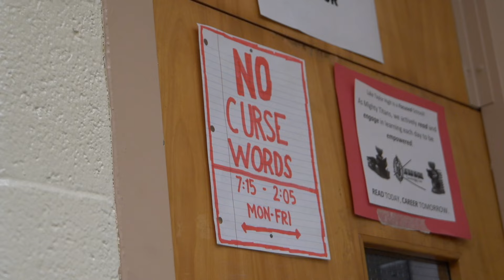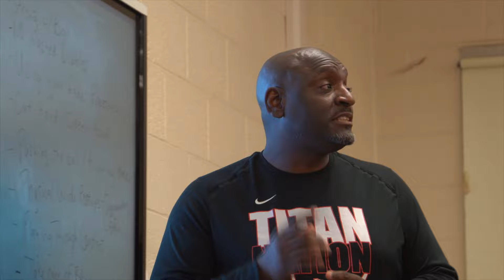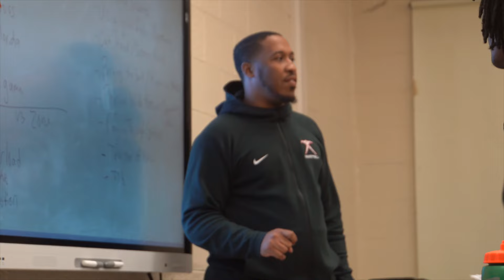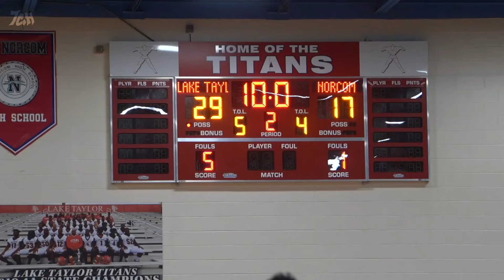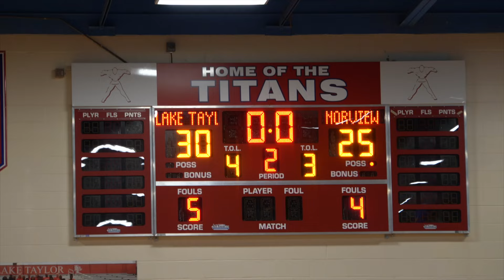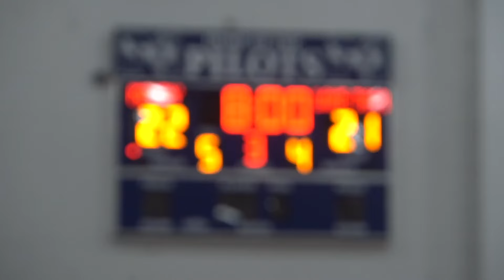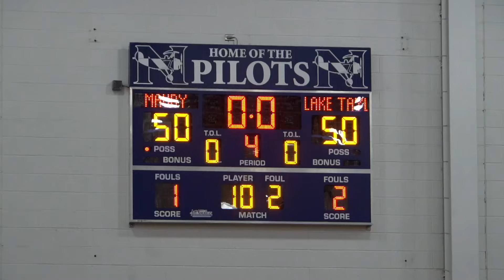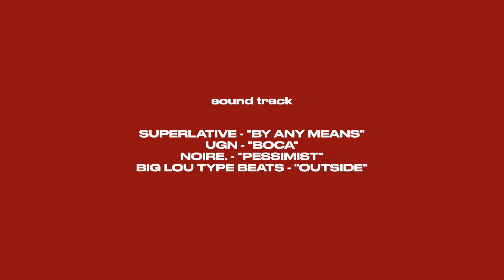UNFINISHED BUSINESS | EP. TWO | "WHY ALMOST" | LAKE TAYLOR TITANS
UNFINISHED BUSINESS: Coach Yogi and Coach Tiran emphasize the importance of correcting minor mistakes as the Titans suit up for the Eastern District Preseason Tournament.

Created by: DaSean Webster
Executive Director: Derek Edwards

Soundtrack by:
Superlative - "By Any Means"